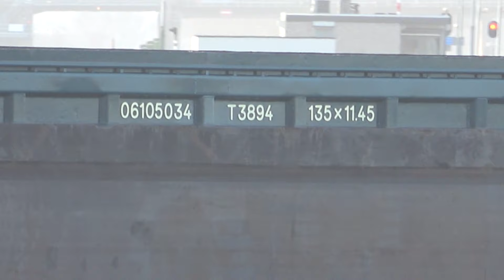WILLEM-ANTONIE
Scheepsgegevens
Scheepstype Motorvrachtschip
ENI-nummer 02331120
Bouwjaar 2008
Bouwwerf Santierul Naval SA in Orsova
Afbouwwerf Veka BV in Werkendam
Tonnage 2912
Afmetingen 99.00 x 11.45 x 3.60
Voortstuwing 2 x 1521 pk Caterpillar
Kopschroef 725 pk Caterpillar Verhaar Omega-Jet
Bijzonderheden Vaart als vast koppelverband met de Willem Antonie II
Mutaties
Mutatiedatum 2008
Naam WILLEM-ANTONIE
Eigenaar A. de Groot & Zn Scheepvaartbedrijf BV in Werkendam